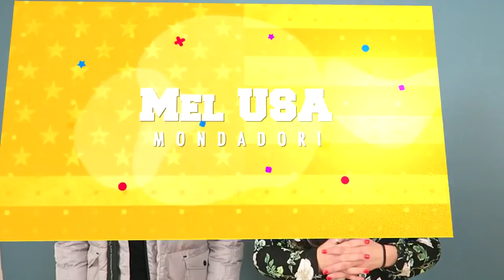OS LUGARES PARA FAZER DINHEIRO/ BOSTON X NEWARK / VLOG DO RODRIGAO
NOSSO VÍDEO NO CANAL DO VLOG DO RODRIGAO